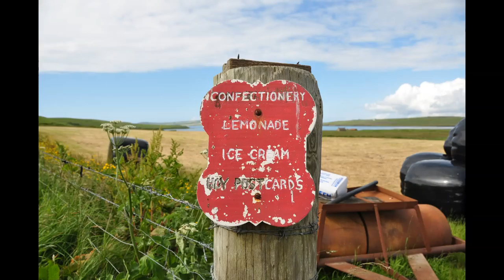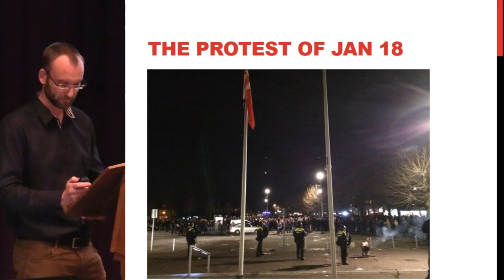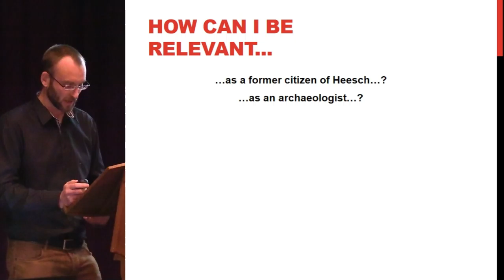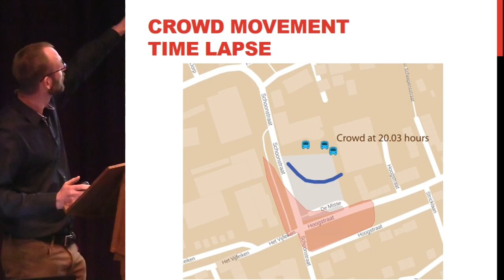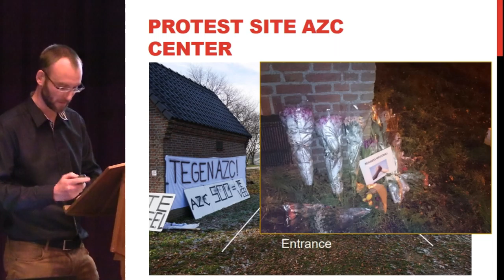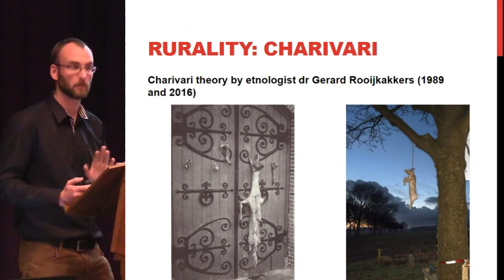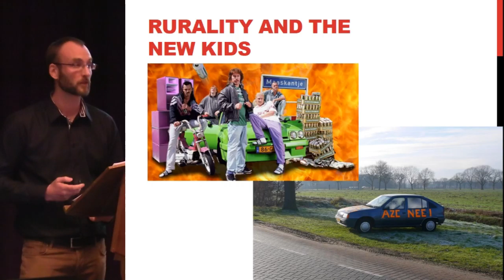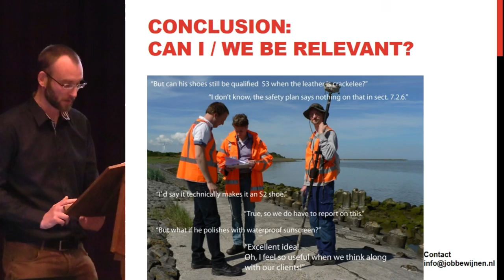CHAT Orkney 2016 Session 5(1) Jobbe Wijnen - Think big and think pig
What are rural ways of protest and how can we think about these archaeologically? When tens of  thousands of refugees from Syria, Libya and Eritrea fled to Europe in 2015, Dutch society was touched  by the effects of war that, until then, could be experienced as distant – and perhaps even unimportant  to  everyday  life.  Rural  societies  were  soon  to  be  confronted  with  governmental  plans  for  the  construction of  refugee camps in their localities. When the announcement came that 500 refugees  were to be located in Heesch, this rural village became the arena of brief but intense civil protest that  made headlines across the country.  In this paper I will review the protests of January 2016 in the village of Heesch and discuss how the  methods and materials were typical for the agrarian setting in which they took place. I will address  the question of how we can look at this archaeologically. I will also hypothesize about how research  on these events can be part of a socially responsible role for archaeologists.

Jobbe Wijen  Independent Researcher, The Netherlands.